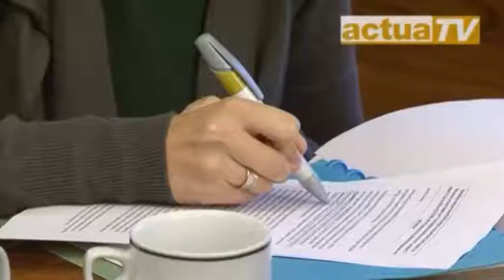Miranda Van Eetvelde in de Commissie Sociale Zaken